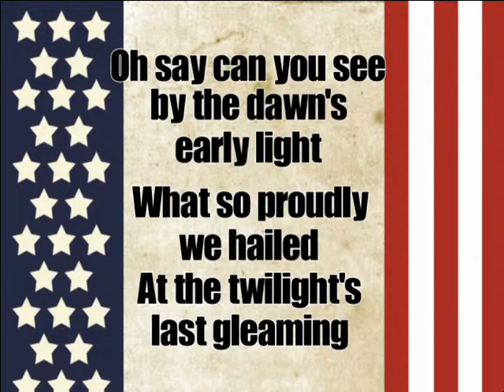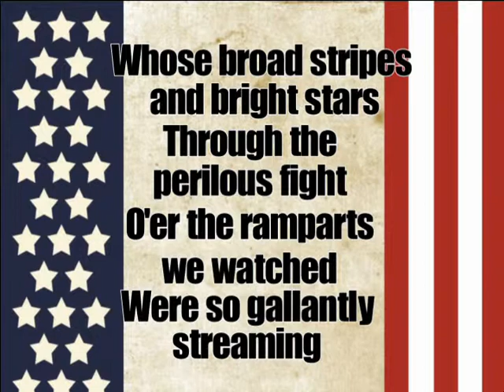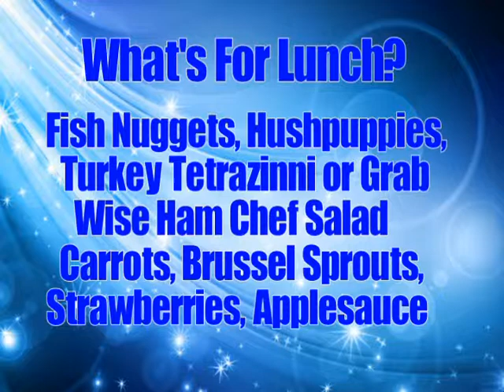GVES News 1/17/14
Today we congratulate a Green Valley student whose art work was chosen to be displayed at the Alabama State Capital as a part of the State Superintendent's Art Show. Congratulations Logan!